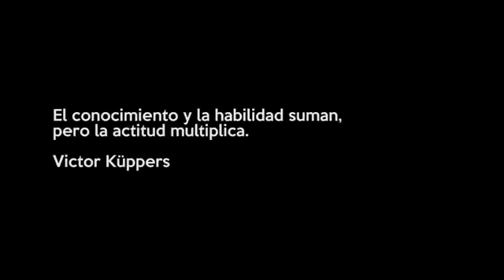La ACTITUD multiplica | ENKI